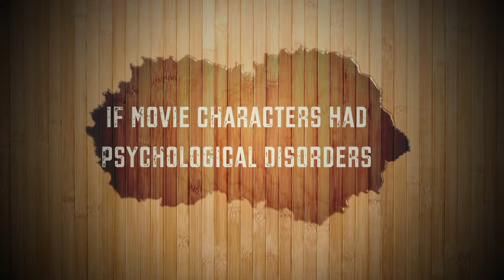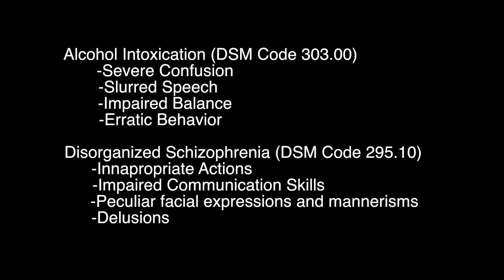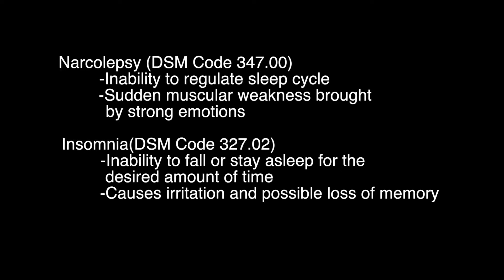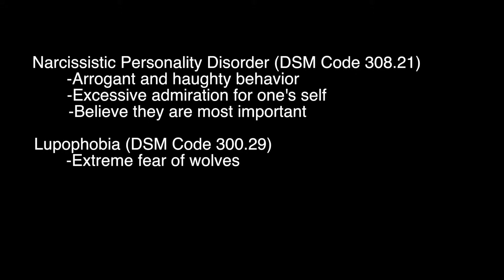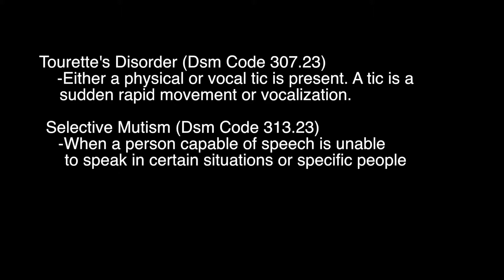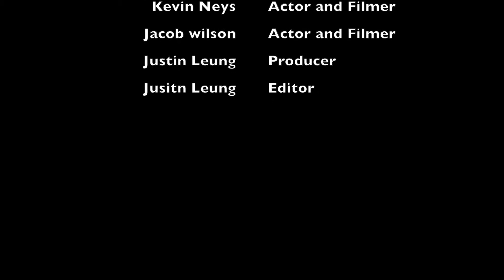If Movie Characters Had Psychological Disorders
Project for our psychology Class